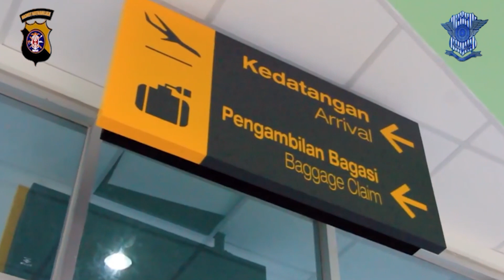ILM HIMBAUAN MUDIK POLDA KALTENG